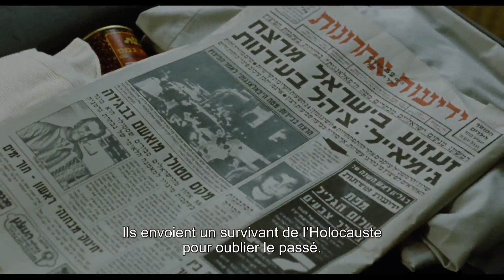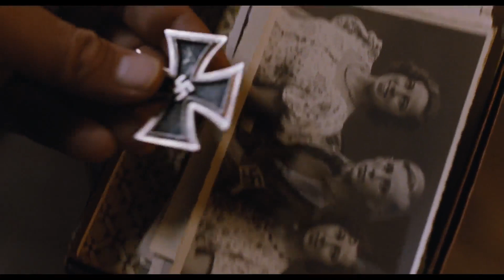Playoff Bande Annonce Francaise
Playoff Bande Annonce VOST - VF du film d'Eran Riklis. Le film Playoff suit l'histoire de Max, 'un entraineur de basket ball israelien d'origine allemande, véritable légende dans son pays, qui va accepter d 'entrainer l'équipe nationale d'Allemagne de l'Ouest pour l'amener au championnat du monde de Los Angeles.

Or, Max doit non seulement entraîner des joueurs démotivés, qui n'ont pas tous envie d'être bousculés dans leurs habitudes, mais il lui faut aussi faire face aux attaques de la presse israélienne qui le considère comme un traître...

Playoff Bande Annonce Francaise. Date de sortie au cinéma : le 4 juillet 2012.